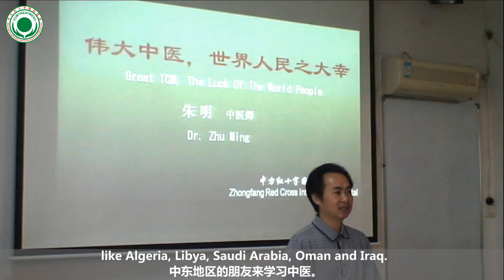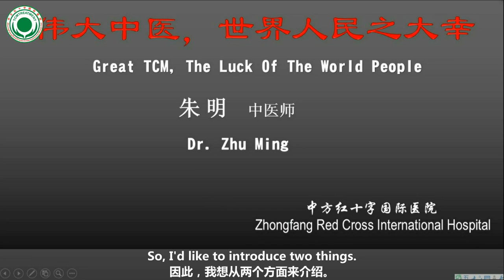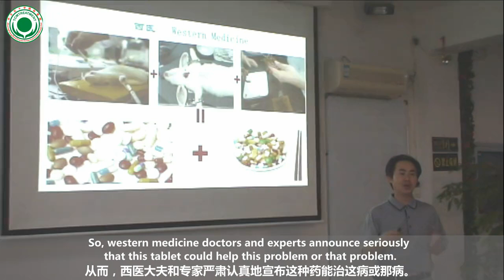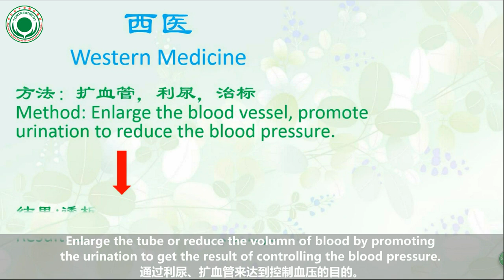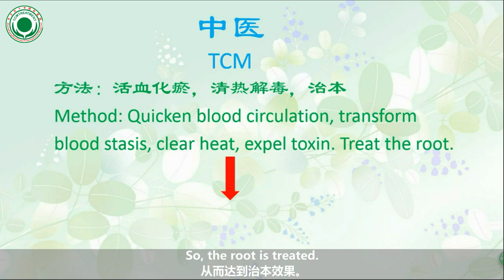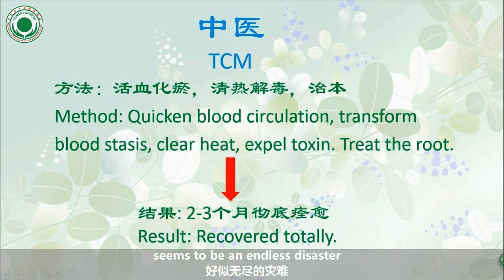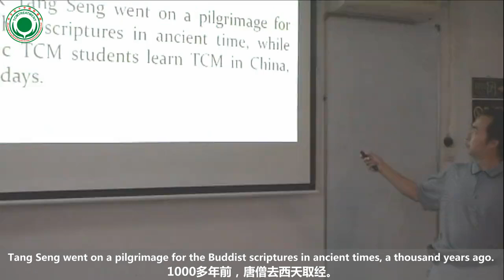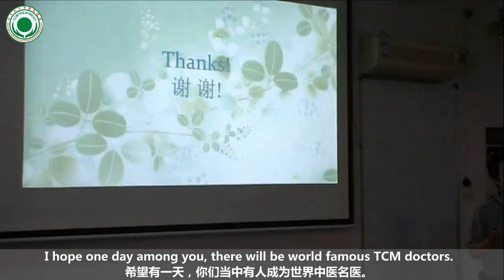Great TCM (Traditional Chinese Medicine), the Luck of the World People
Dr. Ming, English translator of The Medical Classic of The Yellow Emperor, the president of the first pure Traditional Chinese Medicine (TCM) hospital in China. Help chronic and difficult health problems. More than 2000 international patients have been here for hospitalization from more than 100 countries.

If you want study TCM and witness TCM practice, you could come to Zhongfang Red Cross International Hospital